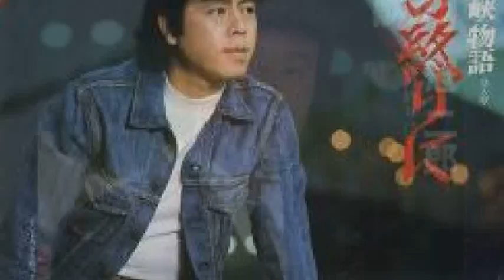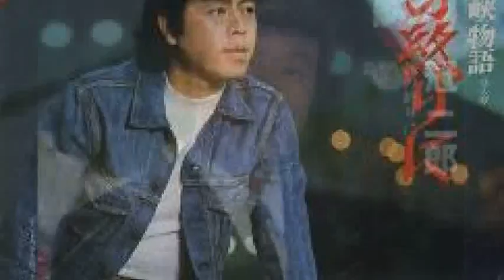[everysing] 旅の終りに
Singer : Kanchi70
Title : 旅の終りに

冠二郎の、旅の終わりに、に再度挑戦してみました。そんなに代わり映えはないのですが
聴いて頂けたら感謝です。＼(^-^)／m(_ _)m

everysing APPLICATION

▶ Features ◀